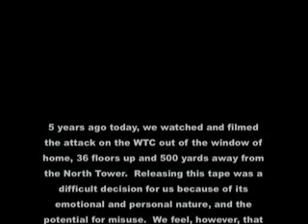9/11 Video -- The Collapse of Wold Trade Center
Video of Collapse of WTC
The US National Terror Alert has distributed a home video of the Twin Towers attack 500 yards from their 36th floor apartment.
The U.S. National Terror Alert has distributed a home video of the collapse of the Twin Towers 500 yards from a 36th floor apartment.
"Bob and Bri" five years ago released their video of the Twin Towers attack, but the National Terror Alert noted that most people probably have not seen the unique views of the towers.

"Releasing this tape was a difficult decision for us because of its emotional and personal nature and the potential for misuse," said the couple.

They explained, "We feel, however, that our unique perspective has an important historical value and shows the horror of the day without the soundtracks of hype often seen in other accounts. "Bri's" sobs can be heard as the second tower collapses.

Noting the 10th year since the 9/11 attacks by Al Qaeda terrorists.